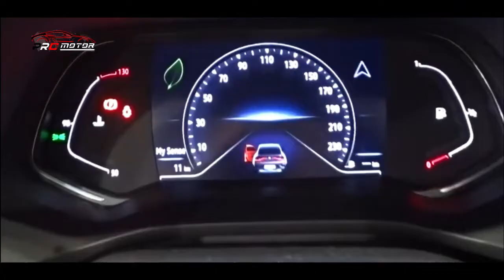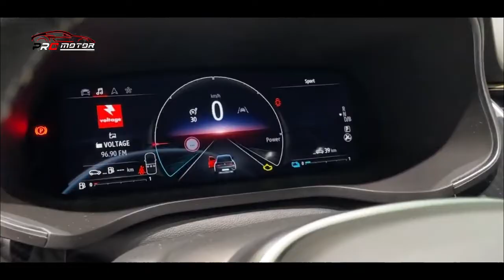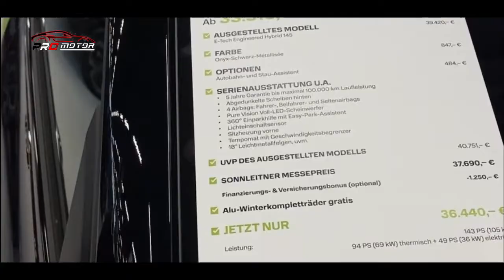PANTESAN LARI MANIS, TERBYATA HARGANYA CUMAN SEGINI!! ~ MOBIL TERBARU 2023